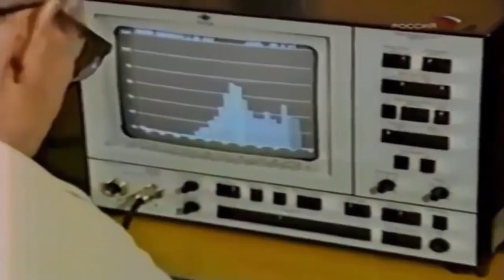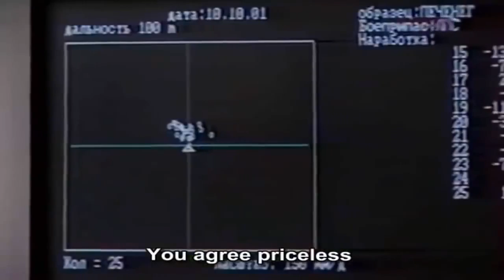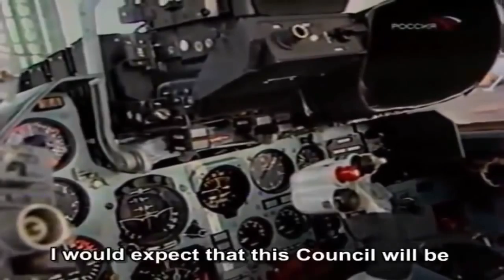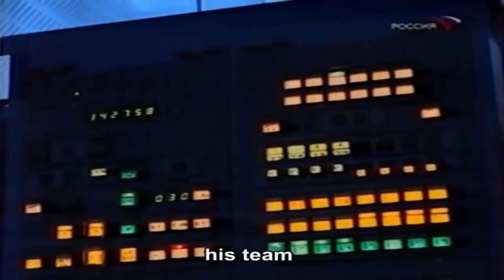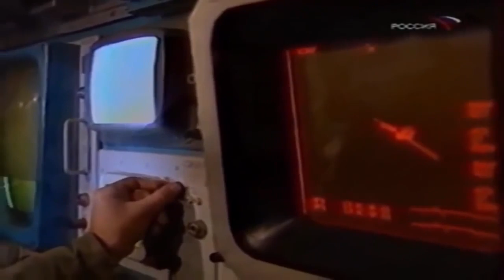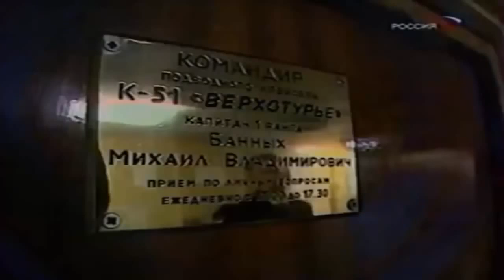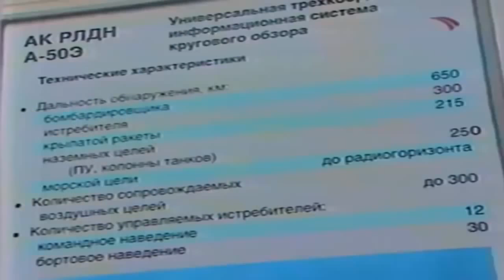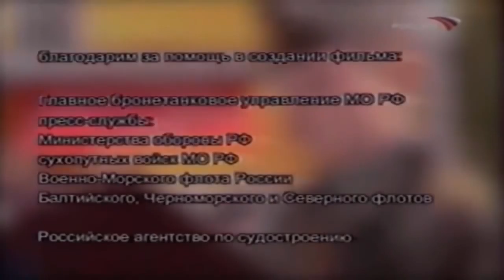SHOCKING: PHILIPPINES INTERESTED IN BUYING MILITARY EQUIPMENT FROM RUSSIA